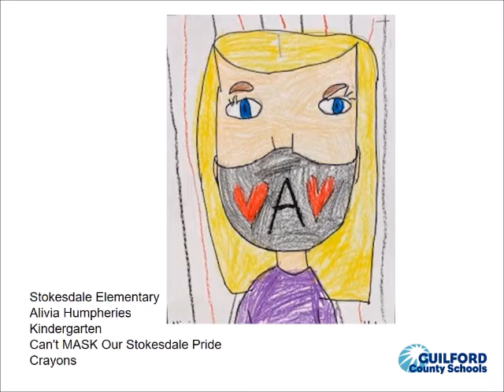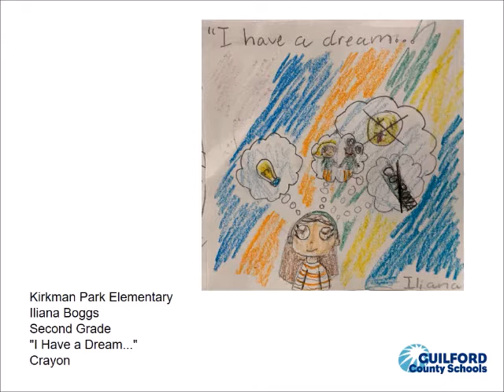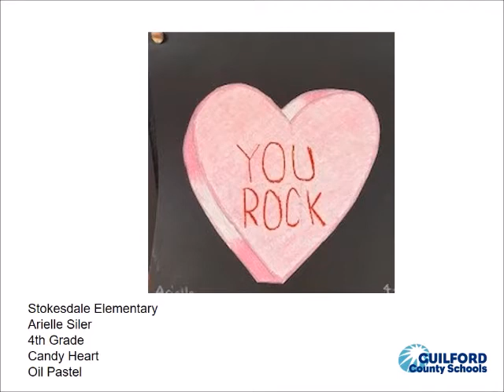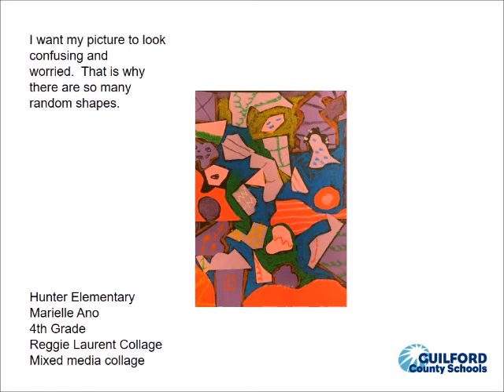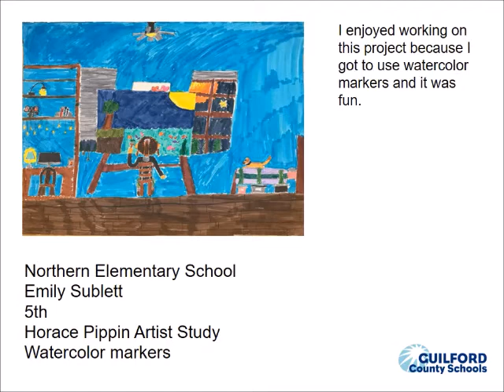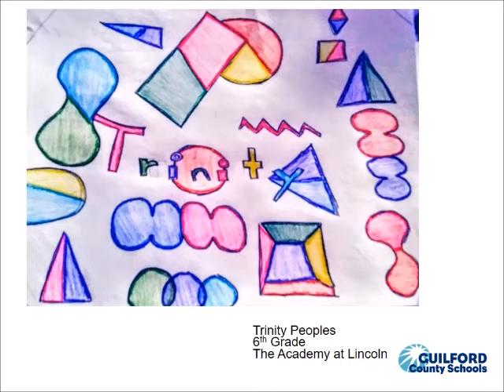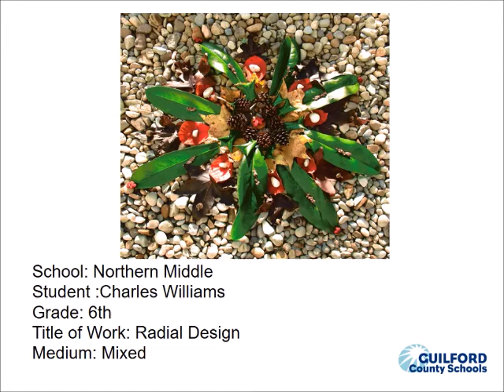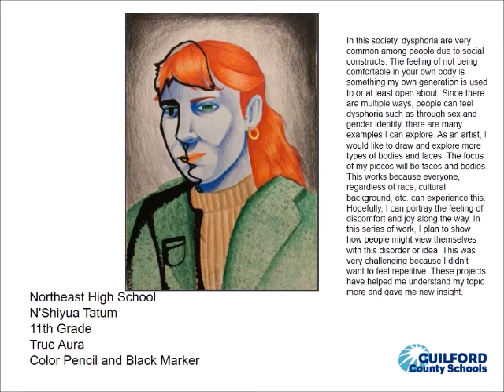Superintendents Choice Art Awards 2021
Check out the award-winning artwork from students throughout Guilford County Schools!